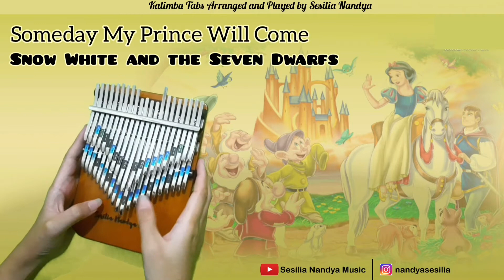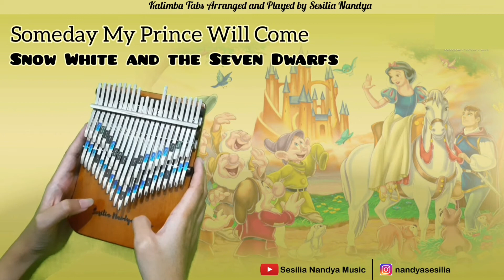Someday My Prince Will Come | Snow White | Disney Kalimba Cover | GAHARU CHROMATIC KALIMBA 42 KEYS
Kalimba cover by Sesilia Nandya
Arrangement by Sesilia Nandya